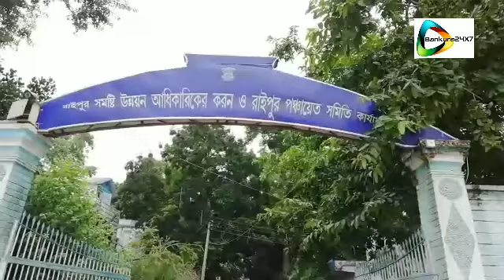বিডিও অফিসে শবরদের ধর্ণা বিক্ষোভ, চাঞ্চল্য রাইপুর জুড়ে।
বাঁকুড়া২৪X৭প্রতিবেদন : দল বেঁধে শবরদের ধর্ণা বিক্ষোভ কে কেন্দ্র করে চাঞ্চল্য ছড়াল রাইপুরে। এদিন রাইপুর বিডিও অফিসে প্ল্যাকার্ড হাতে বিক্ষোভে সামিল হন ঢেকো আঞ্চলের সারসবেদিয়া গ্রামের শবর পরিবারের সদস্যরা। তাদের অভিযোগ গ্রামের বাসিন্দা এবং স্থানীয় বিজেপির অঞ্চল স্তরের এক নেতা ক্ষেত্র মোহন হাঁসদা শবরদের যাতায়াতের পথ কেটে দিয়েছেন, কার্যত গ্রামে শবরদের বয়কট করার পথে হাঁটছেন।শবরদের ওপর নানা সামাজিক নির্যাতন করারও অভিযোগ উঠছে ওই নেতার বিরুদ্ধে। এই পরিস্থিতে শবরদের অসহায় অবস্থায় প্রশাসনের হস্থক্ষেপের দাবী তুলে এবং শবরদের সামাজিক সম্মানের সাথে গ্রামে বসবাসের অধিকার রক্ষার জন্য আজকে তারা ধর্ণা বিক্ষোভে সামিল হন। পরে বিডিও তাদের দাবী বিবেচনা করার আশ্বাস দিলে বিক্ষোভ ওঠে।
দেখুন 🎦 ভিডিও।